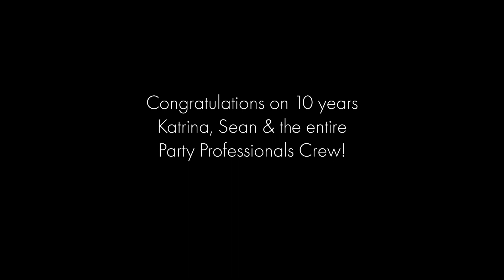10 years of Party Professionals - A Mini Doc.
Katrina & Sean - I can't believe it's been 10 years! We here at Trident are proud to call you guys our friends and mentors. Thank you for being who you are and for leading and taking this small wedding industry of ours along you with to higher and greater levels.

Happy 10 years! Here's to a LOT more! 🥂 🎉